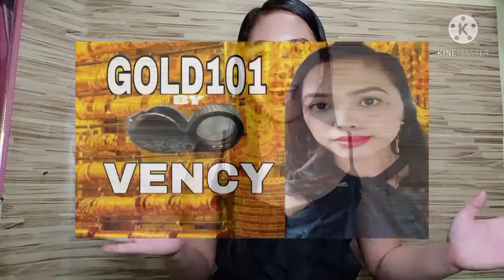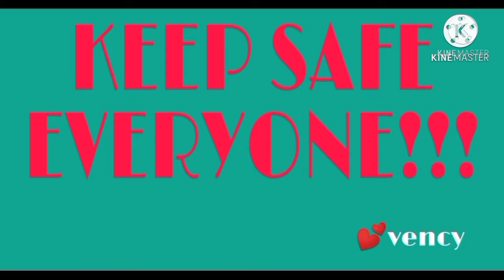KAIBAHAN NG WHITE GOLD SA SILVER | PANO MALALAMAN NA SILVER AT WHITE GOLD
For those who are confuse with silver and white gold this video will hopefully guide you to differentiate silver from white gold. Thank you.much love.